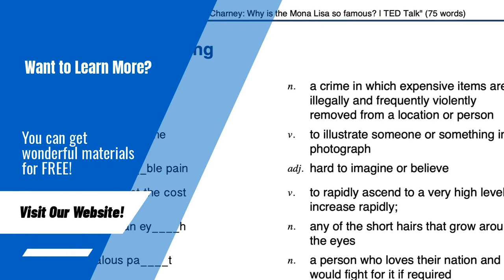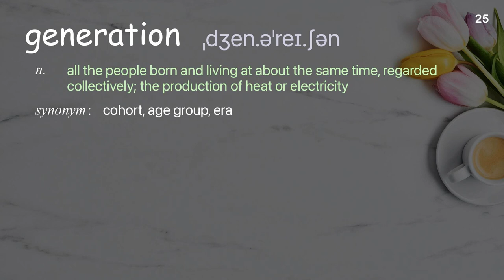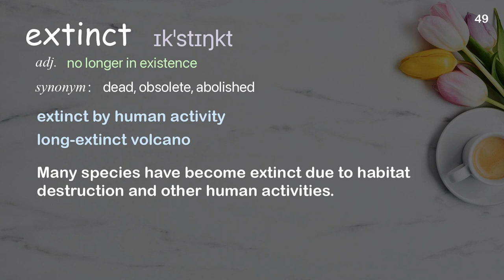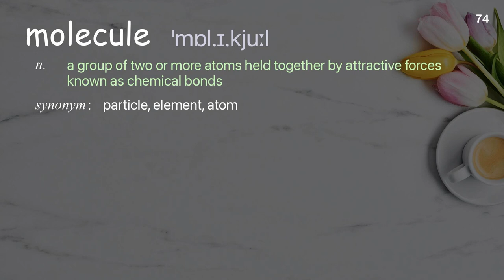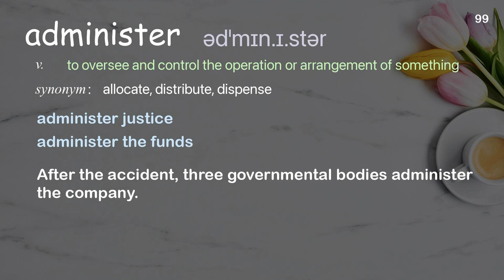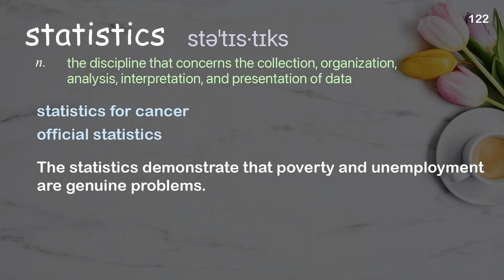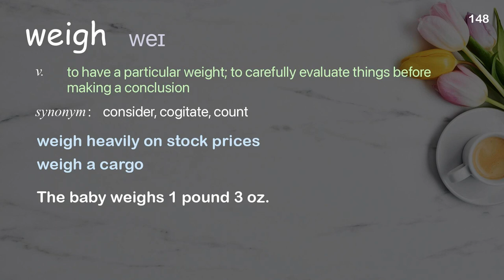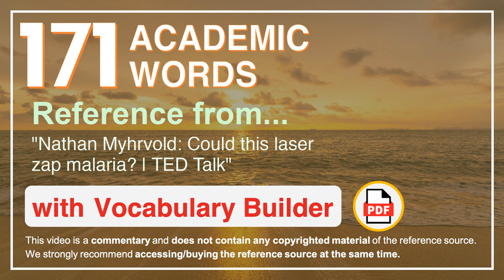171 Academic Words Ref from "Nathan Myhrvold: Could this laser zap malaria? | TED Talk"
■PLEASE NOTE

■Reference Source
Nathan Myhrvold: Could this laser zap malaria? | TED Talk